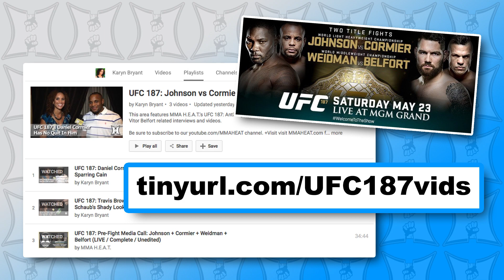MMA H.E.A.T. Podcast #45: UFC Manila Wrap-Up, Cormier and Browne Talk UFC 187 + MMA Top Ten List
On this 1 year anniversary edition of The MMA H.E.A.T. Podcast With Karyn Bryant, Karyn and Pete Cummin discuss the action that went down at UFC Manila, where Frankie Edgar dominated Urijah Faber and Mark Munoz retired in style.  They also hear from Daniel Cormier in advance of his UFC 187 title fight against Anthony “Rumble” Johnson and Travis Browne talks about how he ended up training with Glendale Fight Club’s Edmond Tarverdyan.  In Round Five, Pete shares his Top Ten List of things learned about MMA in this past year.

Please help spread the word about our weekly podcast (we’re also on iTunes and Stitcher).